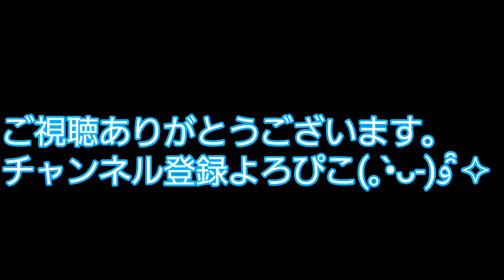本土ヒラタ羽化したよ!!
羽化した本土ヒラタを計測します。